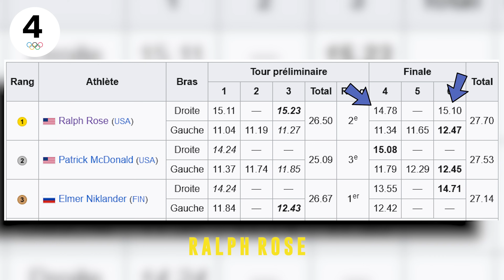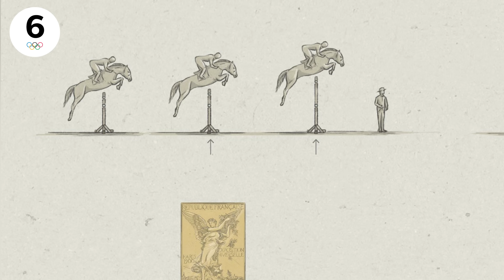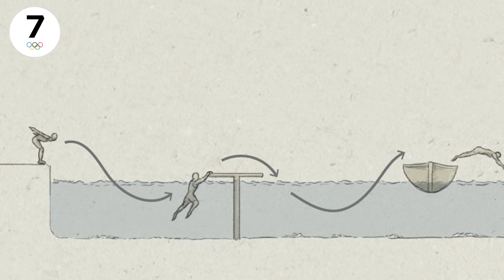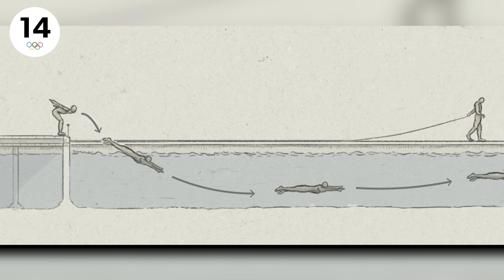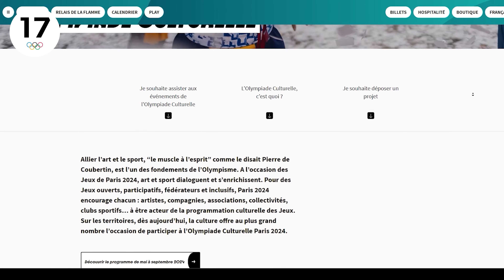Sports Insolites disparus des Jeux Olympiques ! (ft @eronote) HALC #27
Saviez vous qu'il y avait au programme des Jeux Olympiques, la pêche, le tir au pigeon vivant, la danse sur ski, etc. ?

Avec la participation de @eronote !

Sources :
- L’Équipe, 100 ans de Jeux 1924/2024, Solar, 2023.
- Jeux Olympiques, la flamme de l’exploit, de Françoise Hache, Gallimard, 2008.
- 1000 ans de jeux Olympiques, de Moses Finley et H.W. Pleket, Tempus, 2004.